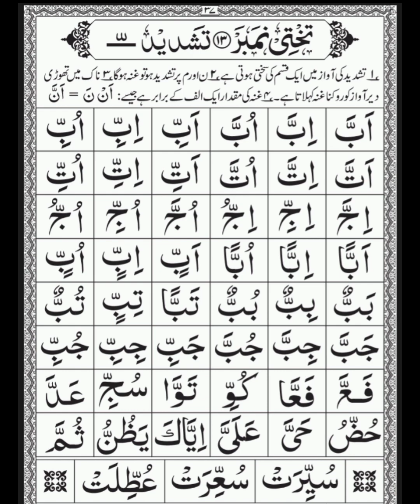takte number 13 Quran padhna sikhe ll कुरान पढ़ना सीखे सही तरीके ll❣️👳 ❤️ YouTube 2.5 k subscriber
takte number 13 Quran padhna sikhe ll कुरान पढ़ना सीखे सही तरीकेtakte number 13 Quran padhna sikhe ll कुरान पढ़ना सीखे सही तरीके ll❣️👳 ❤️ YouTube 2.5 k subscriber